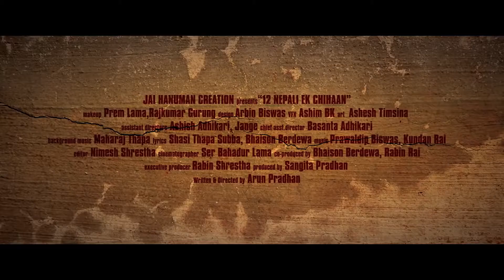Arun Pradhan Interview Sep 2014 Hong Kong,12 Nepali Ek Chihan निर्देशकः अरुन प्रधान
Arun Pradhan Interview Sep 2014 Hong Kong,12 Nepali Ek Chihan
वार्ताकारः ईन्द्र लक्सम लिम्बू ,
लेखक तथा निर्देशकः अरुन प्रधान